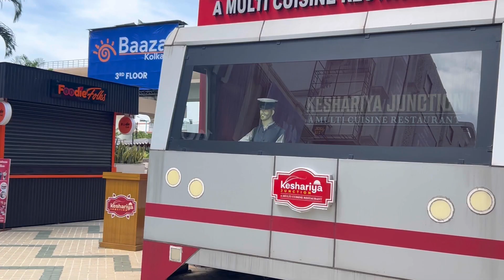ফাইনালি আমরা ঘুরতে যাচ্ছি বিদেশে❤️এয়ারপোর্টে যাওয়ার আগে নিউটাউনে মেজদির কোয়ার্টারে ঘুরতে এসেছি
"Join me💕RS Family On My Journey as a housewife and homemaker!

*   Delicious recipes and cooking tutorials✅
*   Daily vlogs of my daily life and routines✅
*   Cleaning hacks and organization tips✅
*   Washing and laundry secrets✅

Conclusion: Life is full of ups and downs, but love and family make every moment worth cherishing. Thanks for joining me on this journey!

Facebook ~ Sammi Akter
Facebook Page ~ RS Family
Instagram ~ R S Family (rsfamily786)